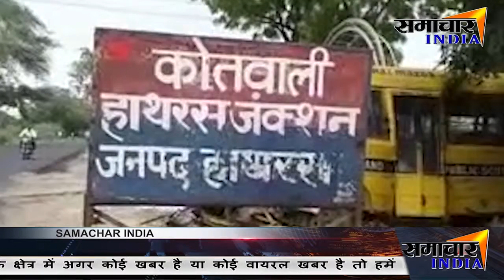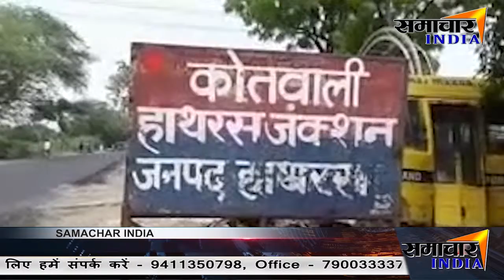हाथरस मे 2 युवकों ने किया नाबालिग के साथ Rape | Bijnor मे किसानो की महापंचायत ||SAMACHAR INDIA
►Rakshanda_Khan
Edit by Bharat_B_Kothiyal

News India,Bollywood,Sports,Politics || From news to effect ||